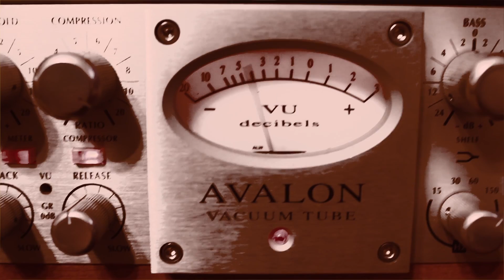C.O.E - J/O/E Ft Pope.......Beat by Oster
First Visual 2013 SOSICKTV.COM